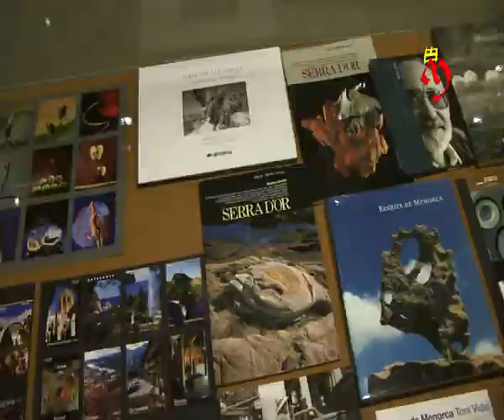Museu de Montserrat. Exposició: DONES Toni Vidal fotògraf. 2011